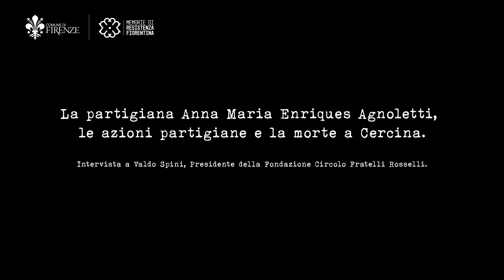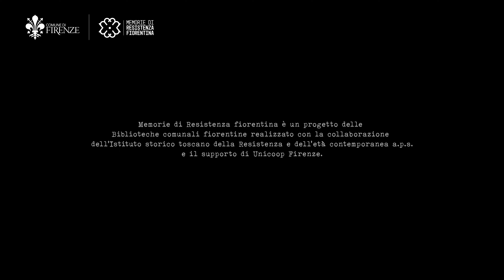La partigiana Anna Maria Enriques Agnoletti, le azioni e la morte a Cercina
Intervista a  Valdo Spini, Presidente della Fondazione Circolo Fratelli Rosselli

Anna Maria è una partigiana di Giustizia e Libertà e lavora come “primo archivista” all'Archivio di Stato di Firenze. Nel 1938, a seguito delle leggi razziali, è sospesa dalle sue funzioni. È l'animatrice del primo nucleo del gruppo Cristiano sociale, poi Movimento Cristiano Sociale.
Nella Resistenza le vengono affidati soldi da usare per aiutare i prigionieri Alleati sfuggiti ai tedeschi che sono nascosti nelle campagne intorno a Vicchio, a Borgo San Lorenzo, a Pistoia. Circa 1500/1600 uomini che hanno bisogno di vestiti, di cibo, di tutto. Cura il collegamento per la trasmissione di informazioni militari agli Alleati ed è il tramite, grazie al fratello Enzo dirigente del Partito d'Azione, per costruire un accordo tra i Cristiano Sociali e il Partito d'Azione testimoniato anche da un articolo pubblicato sul giornale clandestino “La Libertà” nel febbraio 1944.
Assiste le famiglie ebree, procurando documenti d'identità e accompagnandole, in Comune per l'atto notorio. Il 15 maggio 1944 è arrestata con la madre Clotilde nella casa di via Tripoli. Ha addosso  documenti d'identità, timbri, carte annonarie. Anna Maria è portata a Villa Triste, sede della polizia politica nazista e del Reparto dei Servizi Speciali dove è costretta a stare sveglia per otto giorni e otto notti.
Il 12 giugno 1944 è fucilata a Cercina, una frazione di Sesto Fiorentino tra Trespiano e Monte Morello. Il corpo di Anna Maria fu ritrovato dopo vari giorni. Anna Maria Enriques Agnoletti è Medaglia d'oro al valor militare.